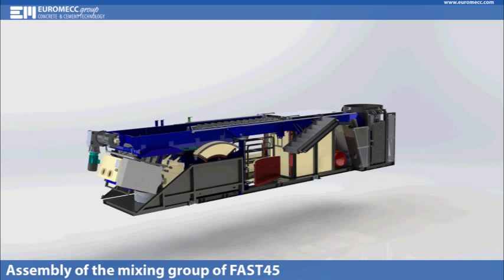Assembly of the mixing group of FAST 1000 S